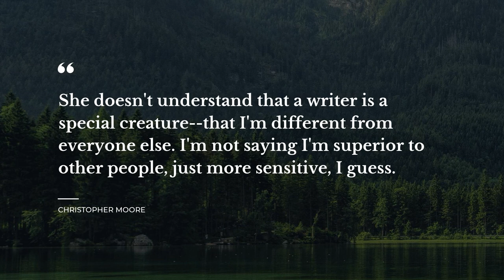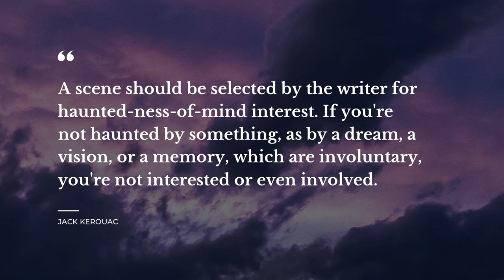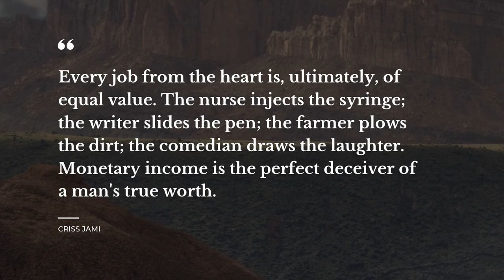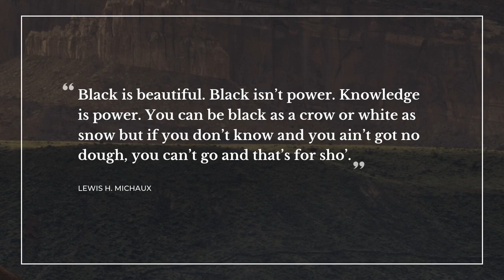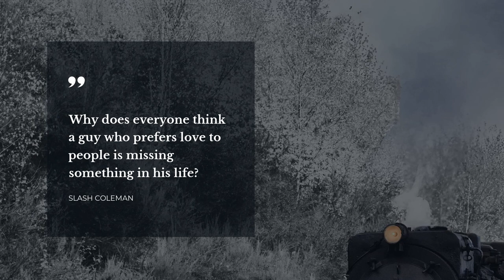Best 20 Quotes about Writer | Daily Quotes | Most Popular Quotes | Motivational Quotes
Learn 20 first-rate quotes about Writer compiled by Daily Quotes brainies. In this video you will discover quotations by such bright minds as Don Roff, Jean Cocteau, Charlotte Eriksson.

Quotation is a wonderful glimpse of the world in all its complexity in one small but catchy phrase. All the outstanding quotes about Writer in this video will change your ways of living and thinking by changing your attitude towards Writer. Our crème de la crème quotes will put your mind to work and let you see your everyday life in a different light.

If you want to keep the quotes you like about Writer, simply copy them from this description and use as status quotes for WhatsApp / Snapchat / Skype / Tinder / Facebook / Instagram to impress your social network acquaintances the most notable real life quotes about Writer on your Snapchat / WhatsApp / Skype / Facebook / Tinder / Instagram page or simply add them to your desktop notebook.

The 20 smartest quotes about Writer:

1) A writer always writes.
 ― Don Roff

2) Why do people always expect authors to answer questions? I am an author because I want to ask questions. If I had answers, I'd be a politician.
 ― Eugene Ionesco

3) Be yourself. The world worships the original.
 ― Jean Cocteau

4) Somewhere, something incredible is waiting to be known.
 ― Carl Sagan

5) She doesn't understand that a writer is a special creature--that I'm different from everyone else. I'm not saying I'm superior to other people, just more sensitive, I guess.
 ― Christopher Moore

6) He was a writer and words were his weapons.
 ― Christopher Moore

7) Do you drink?"
"Of course,I just said I was a writer.
 ― Stephen King

8) If you want to be a writer-stop talking about it and sit down and write!
 ― Jackie Collins

9) Who is better off? The one who writes to revel in the voluptuousness of the life that surrounds them? Or the one who writes to escape the tediousness of that which awaits them outside? Whose flame will last longer?
 ― Roman Payne

10) A scene should be selected by the writer for haunted-ness-of-mind interest.
If you're not haunted by something, as by a dream, a vision, or a memory, which are involuntary, you're not interested or even involved.
 ― Jack Kerouac

11) ..Love can give you the most exhilarating wonderful highs at times..
 ..Then there will be dives that will take all you have just to hold on..

 Quote on the Title Page of "Love TORN Asunder
 ― Elizabeth Funderbirk

12) You cannot teach creativity—how to become a good writer. But you can help a young writer discover within himself what kind of writer he would like to be. Mario Vargas Llosa

13) Every job from the heart is, ultimately, of equal value. The nurse injects the syringe; the writer slides the pen; the farmer plows the dirt; the comedian draws the laughter. Monetary income is the perfect deceiver of a man's true worth.
 ― Criss Jami

14) Cowardice is the most terrible of vices.
 ― Mikhail Bulgakov

15) Black is beautiful. Black isn’t power. Knowledge is power. You can be black as a crow or white as snow but if you don’t know and you ain’t got no dough, you can’t go and that’s for sho’.
 ― Lewis H. Michaux

16) Only a person with the true heart of a dictionary-writer would be lying in bed, three days after being stabbed in the gut, worrying about his P's.
 ― Kristin Cashore

17) Who am I? I'm just a writer. I write things down. I walk through your dreams and invent the future. Sure, I sink the boat of love, but that comes later. And yes, I swallow glass, but that comes later.
 ― Richard Siken

18) Making love to me is amazing. Wait, I meant: making love, to me, is amazing. The absence of two little commas nearly transformed me into a sex god.
 ― Dark Jar Tin Zoo

19) I want my life to be the greatest story.
My very existence will be the greatest poem.
Watch me burn.
Love always, Charlotte
 ― Charlotte Eriksson

On Daily Quotes you will discover lots of quotes for any occasion from famous people and characters, quotes for your daily experiences and quotes tops compiled by our outstanding team.

Our inspiring quotations include not just wise words from real life wise people. Here you will also find quotes from all of your favorite books.

What's the best quote, in your opinion? Have anything better to say about Writer?